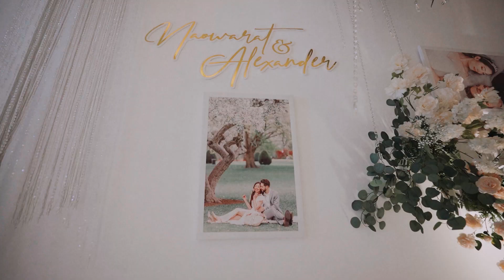Naowarat & Alexander - Wedding Reception 29.12.2022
วีดีโอบรรยากาศงานแต่ง ของคุณเนาวรัตน์ และ คุณอเล็กซานเดอร์ วันที่ 29 ธันวาคม 2565 เป็นงานจัดที่ เลอ เมอริเดียน เชียงราย รีสอร์ท บรรยากาศภายในงานอบอุ่นไปด้วยรอยยิ้มของญาติผู้ใหญ่ และเพื่อนๆ พี่ๆ ที่มาแสดงความยินดีกับครอบครัวใหม่
ทีมงานแสงดีขอแสดงความยินดีและขอบคุณทั้งคู่มากๆครับที่ไว้ใจใช้บริการกับเรา ทีมงานขอขอบคุณครับ

Cinema : Sangdee Cinematography
Photo : ละอองแสง
Wedding Planner : Madeaw Koranon Jaykim Jaykim JJ
Location : Le Méridien Chiang Rai Resort

MUSIC CREDITS
- Calum Scott, Leona Lewis - You Are The Reason (Duet Version)